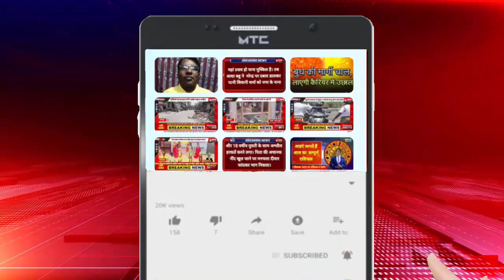घने कोहरे के चलते चालक आगे खड़ी बस देख नहीं पाया , जिससे तेज रफ्तार बस आगे खड़ी बस में जा घुसी